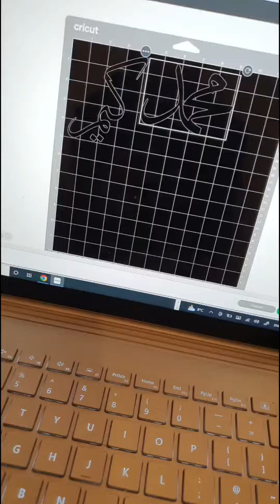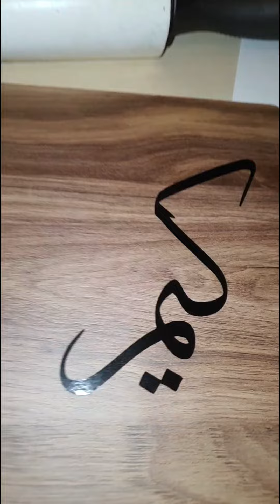Quran Stand - cricut air doing the job for the personalised book stand. Super cool step by step